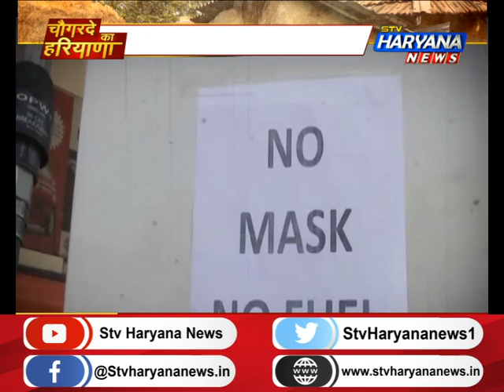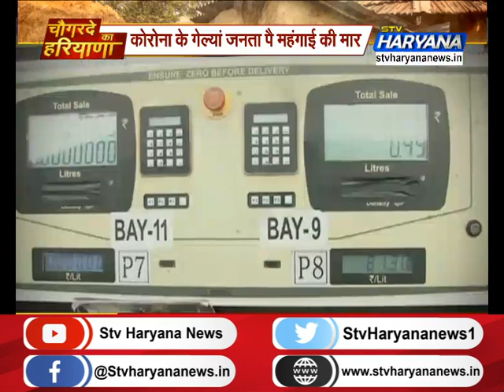सरकार नै घेरण खातर कांग्रेस नै बनाया प्लान, देखों प्रदेश की बड़ी खबरें एकसाथ अपणी हरियाणवी बोली म्ह